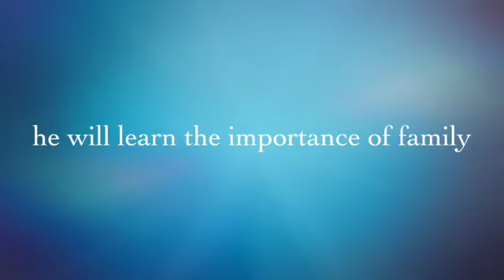Ty 13 Trailer SD 480p